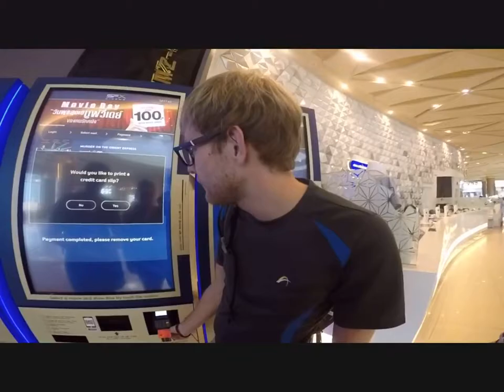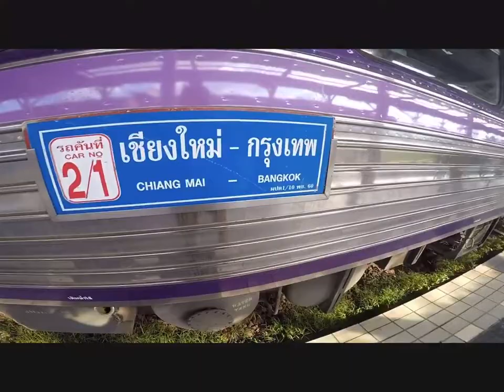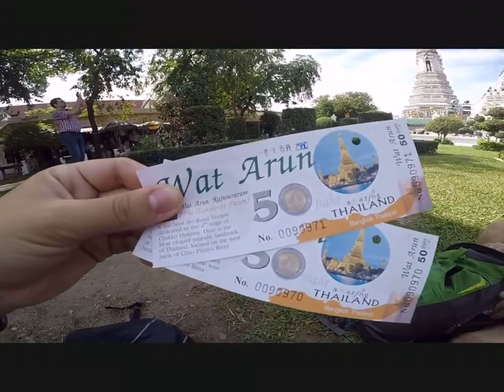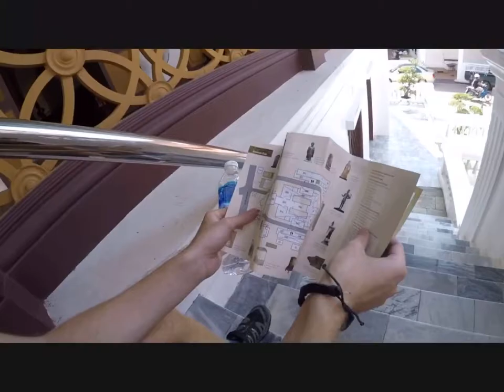BANGKOK | Travel Vlog #9